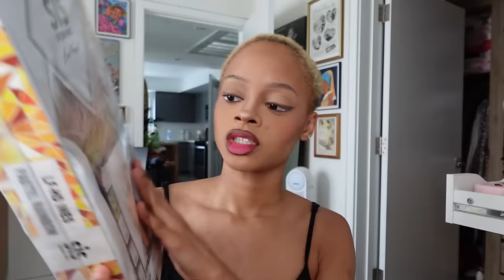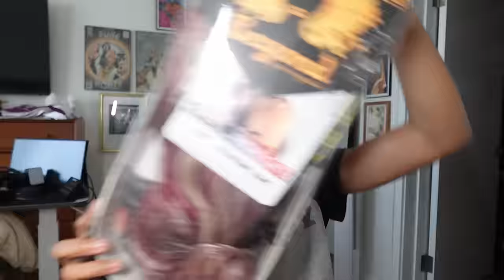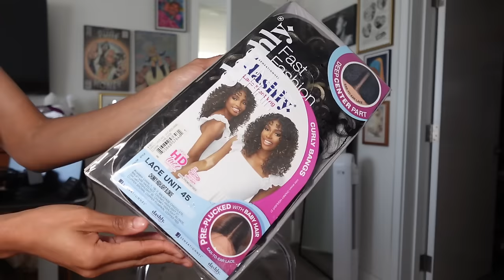★ VLOG O' CLOCK! CATCHING UP AND CHIT CHATTIN' ★ AND LIKKLE STORY TIME | challan